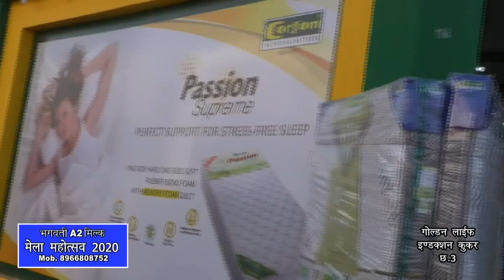CORFOM THE ORIGINAL MATTRESS | KUNDAN SALES CORPORATION | Gwalior Vyapar Mela Chatri no. 1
Orthopedic Certified | Child Safe | Allergy Free | Dust & Wet Free |
ऑर्थोपेडिक सर्टिफाइड |चाइल्ड केयर सेफ | एलर्जी फ्री | डस्ट फ्री | वेदर रेसिस्टेंस |

अच्छी नींद लेना चाहते हैं तो चले आए कॉरफॉम द ओरिजिनल मैट्रेस के शोरूम पर ।

  ऑर्थोपेडिक डॉक्टरों द्वारा प्रमाणित ऑर्थोपेडिक्स मैट्रिसेज जो आपको दे आरामदायक नींद और आपके संपूर्ण शरीर को रखें दर्दों से रखें दूर ।
 कॉरफॉम द ओरिजिनल मैट्रेस - कुंदन सेल्स कॉर्पोरेशन लेकर आए हैं ग्वालियर व्यापार मेला में छतरी नंबर 1 पर सभी मैट्रेस पर 5 साल से लेकर 12 साल की गारंटी वा वारंटी में हाई क्वालिटी मैट्ट्रेस की शानदार श्रृंखला फिर सोच क्या रहे हैं चले आए ग्वालियर व्यापार मेला छतरी नंबर 1 पर कॉरफॉम मैट्रेस कुंदन सेल्स कॉर्पोरेशन के शोरूम पर ।